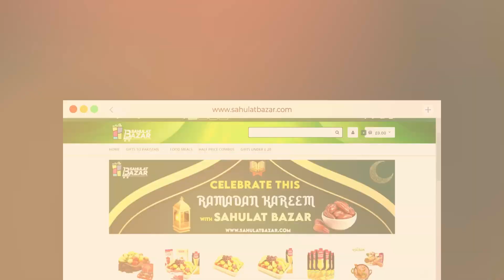Wo Tumhein Pasand Karta Hai Beta.... BEST SCENE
Cast:
Usama Khan ,
Anmol Baloch,
Sajid Hasan,
Rubina Ashraf,
Maria Wasti
Shahood Alvi
Adnan Jilani
Javeria Abbasi
Ayesha Gul
Salman Saeed
Srha Asgr
Fahad Khan
Mehrunisa Iqbal.

Ramazan Timing : Aik sitam Aur Sunday & Monday at 10 : 00 PM